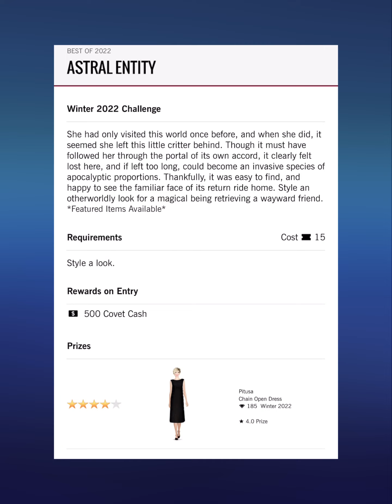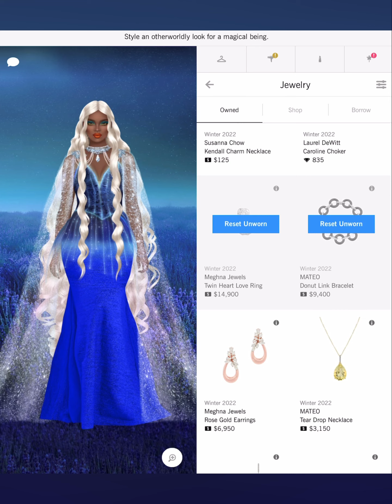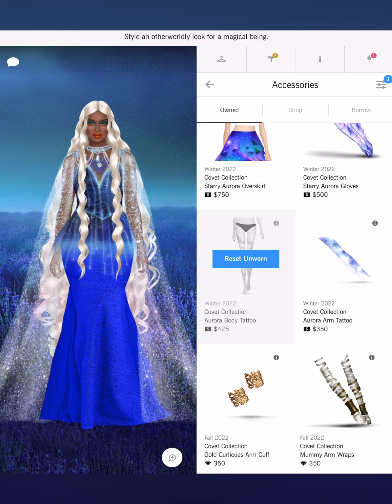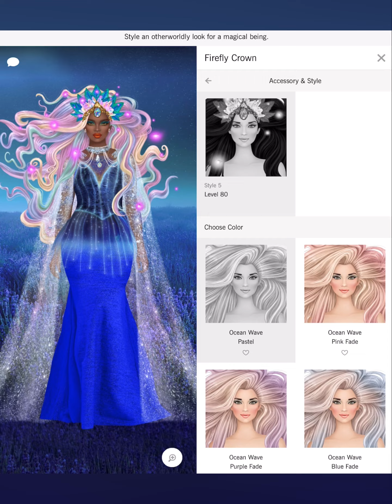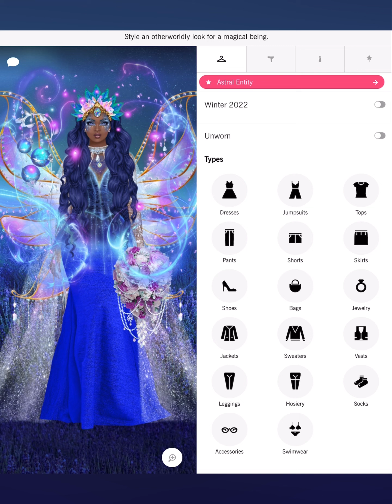Astral Entity - Covet Fashion Design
Badgley Mischka
Baja East X Hudson
Boa Tranchi
Basta Surf
Bastet Noir
BCBGMAXAZRIA
Be & D
Bella Belle
Bella Luxx
Bindya
Bing Bang
Black Orchid
BLANKNYC
Blue Pearl By Allen Schwartz
Blumoss
Bohn Jsell
Botkier
Brooklyn Heavy Metal
CALISTA
Calvin Klein
CAMELIA SKIKOS
Cami Nyc
CAMILLA
Camille La Vie
Capolavori
Carmelinas
Cashhimi
Catherine Deane
Caviar And Cashmere
CC SKYE
CeCe By Cynthia Steffe
Chen Burkett
Christian Cathor & Co.
Christina Ward
Chromat
Chuks Collins
CK Calvin Klein
Cleobella
Coco And Breezy
Colette Malouf
Concepto
CONRADO
Covet Collection
Cristina V.
Cynthia Rowley
Cynthia Steffe
Dalla Nonna
Daniella Shevel
Dannijo
Darby Scott
Dauphines of New York
David Isaac
DEPLOY
Diana d’Orville
Dinosaur Designs
DL1961
Dolce Vita
Donna Mizani
Dori Csengeri
Doves by Doron Paloma
Dressarte Paris
Druis
Eddie Borgo
Eleven Six
ELIE TAHARI
Elizabeth Cole
ELLERALI
Emilio Cavallini
Eric Javits
Erin Dana
ERIN Erin Fetherston
Essen
ET OCHS
Etienne Aigner
Eugenia Kim
Imagine Vince Camuto
IRO
Isharya
Ivy Kirzhner
J Brand
Jay Godfrey
JEMBERE EYEWEAR
Jennifer Zeuner Jewelry
Jenny Bird
Jill Golden
Jj Winters
Joanna Maxham
Jocelyn
Joie
Jovani
JS Collections
Judith & James
Judy Gao
Judy Zhang
Julie Aylward
Julie Vos
JVN by Jovani
Kaii
Kamica Hampton
Kamilah Willacy
Kara Ross
Karen London
Karen Walker
Kasha Bali
Kat Maconie
Kathryn McCarron
Katie Gallagher
Kay Unger
Kevan Hall
KHIRMA
Kill City
Kim Kwang
Kinly
Kotur
Kyndra Jade
L’afshar
L’Atelier de Charlotte
La Soula
Lady L. Vintage
LAMARQUE
Lane+Lanae
LaPina by David Helwani
Laruicci
LAS Jewelry
Laundry by Shelli Segal
Laurel DeWitt
Lauren Merkin
Leigh NY
Lele Sadoughi
Liam Fahy
Lily Jean
Lionette NY
Lizzy Gee
Lora Gene
Louise Et Cie
LP33.3
Luisa Spagnoli
Lulu In Chains
LUV AJ
Maartje Dijkstra
Mabel Chong
Madison Harding
Majesty Black
Mara & Mine
Mara Hoffman
Marita Moreno
Masabni
MASLAVI
MATEO
Maya Jewelry
McKenzie Liautaud
MCM
Me Too Shoes
Meghna Jewels
Meskita
Messeca
MICHAEL KORS
Miguel Ases
Miguelina
Miista
Mina + Olya
Minnie Mortimer
Mirta
MISASSEMBLED
MISCHA
Misha Vaidya
Modern Vintage
Moni & J
Monika Csutak
Monzlapur
MOYNA, New York
Mystique
NADIA LEE
Nadia Tarr
Nanette Lepore
NARCES
Natori
Negris LeBrum
Neriman Georges
NEST Jewelry
nickho rey
Nicolas Jebran
Nicole Benisti
Nicole Miller
No Name
Parker
Peony
Peter Som
Piamita
Piper & Skye
Pitusa
Plenty by Tracy Reese
Point Zero
Pritch Adventures
PRITCH LONDON
Quill & Tine
Quinceanera Collection
Quinn
Ukulele
Understated Leather
United Nude
VANA
Veda
Veronica Beard
Victory Optical
Vince Camuto
Vint & York
Vita Fede
White + Warren
Will-ahsi
Wren